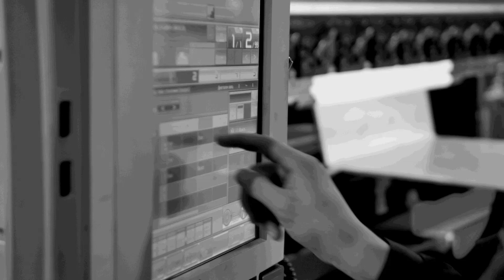AMRC and Starrag collaboration - a recipe for success and support for UK industry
Phil Kirkland - head of AMRC machining group outlines opportunities for UK industry to benefit from improving manufacturing processes in collaboration with AMRC and Starrag.